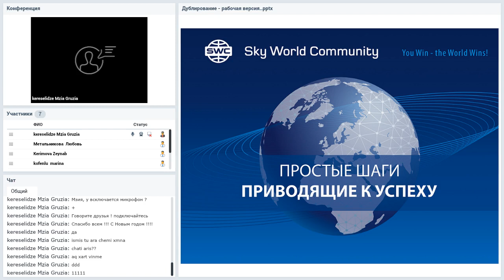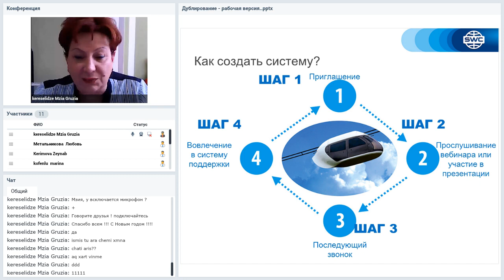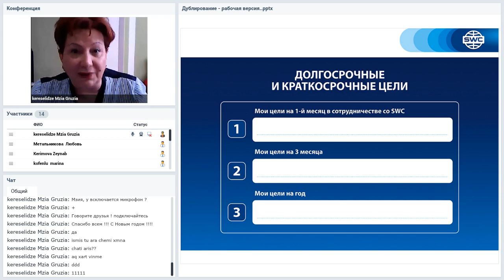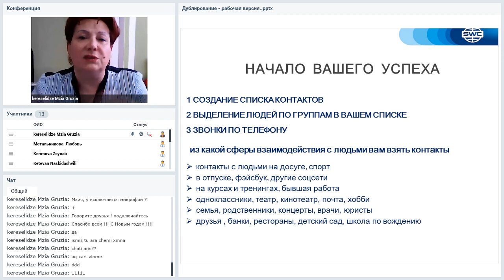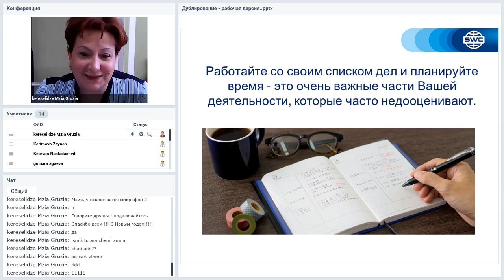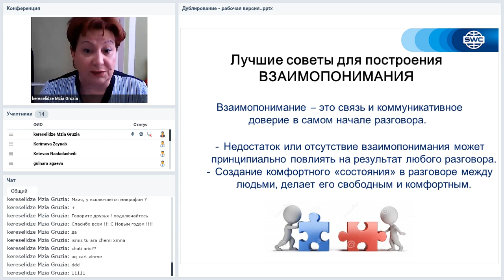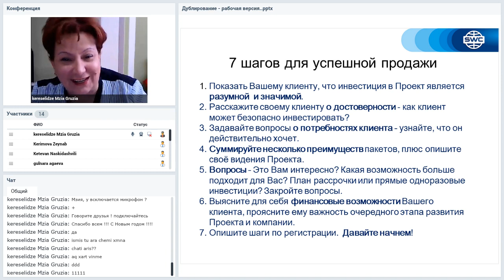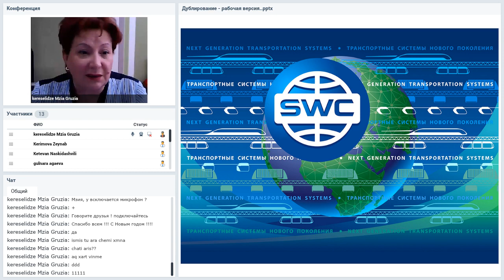Вебинар от 28.05.2020. Дубликация: система построения успешного бизнеса. Азербайджан.